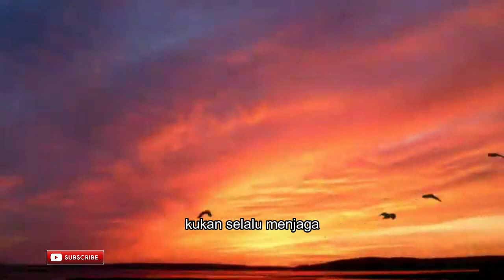Lagu indonesia terbaru || Voc. Jefri Banjarnahor || Pesona Cinta || Official Video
Jefri Banjarnahor - Pesona Cinta

Dikehadiran mu
Hidupku bermakna
Membuka relungan jiwaku

Merona wajahmu
Saatku melihatmu
Mengalir kasih setia
Ketika kita ucapkan Janji

Reff:
Kau pesona cinta
Kau relung hatiku
Ku kan s"lalu menjaga
Hati yang kau beri
ooooooo

Song Written by Jefri Banjarnahor

Vocal: Jefri Banjarnahor
Music Compused by Joben Tambunan & Michael
Mixed & Mastering :# Michael
Video Editor

Donasi:
Jefri Banjarnahor
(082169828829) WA